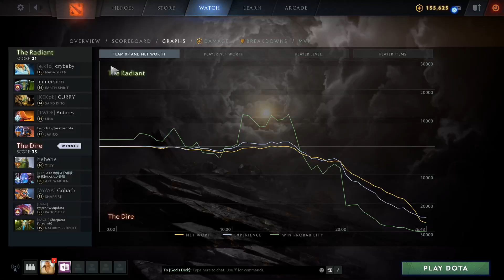Arteezy FRESH OFF A LOSING STREAK! Arc Warden 5540883559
Item Timing
Talent Tree Analysis
Kill Ratio and much more!

Let us know who you would like to see next!

See something sick. Let others know! Share the time code so people can check out when Miracle did something awesome!

➡️Item Timing
➡️Talent Tree Analysis

🐃DotaBuff:🐃

🏀🏀🏀Dota 2 Fans that love Basketball?🏀🏀🏀
Improve Your Business
💯 Free Training -- MONETIZE YOUR TRAFFIC!!!

♟️Stop playing Checkers. Play Chess ♟️